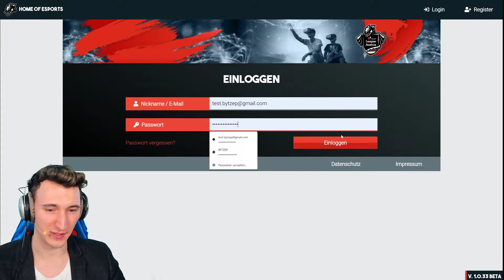Home of eSports - Rundgang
Home of eSports ist die neue Communityplattform für Spieler & Fan der A1 eSports Pro Series. Hier könnt ihr euch für Turniere anmelden, an Gewinnspielen teilnehmen und vieles mehr erleben.

Byzept von Brocast führt euch durch die Funktionen der Beta Version